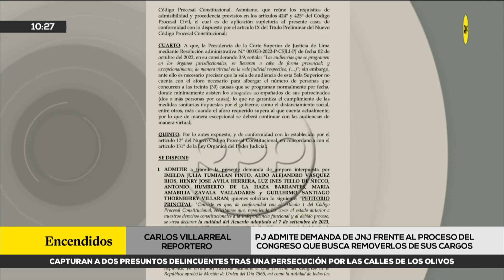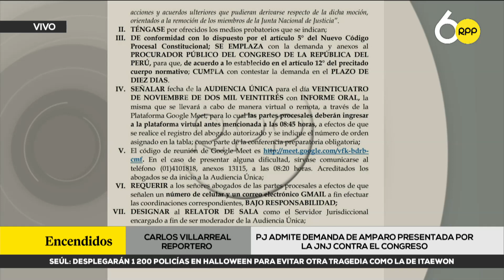Poder Judicial admite a trámite demanda de la Junta Nacional de Justicia contra el Congreso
🔴 El Poder Judicial admite a trámite demanda de la Junta Nacional de Justicia frente al proceso del Congreso que busca removerlo de sus cargos.